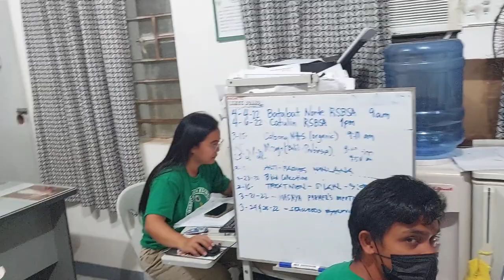steps how to plant Watermelon(Lecture)